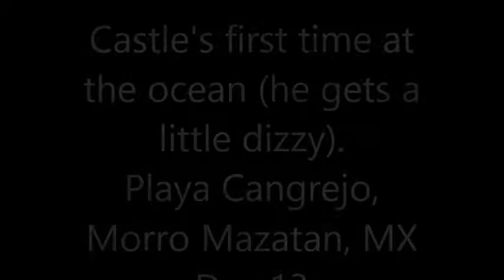Day 13- Castle's 1st time at the ocean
ocean, morro mazatan, castle